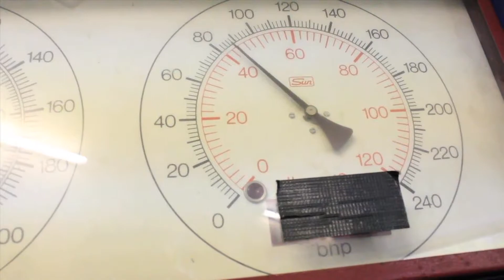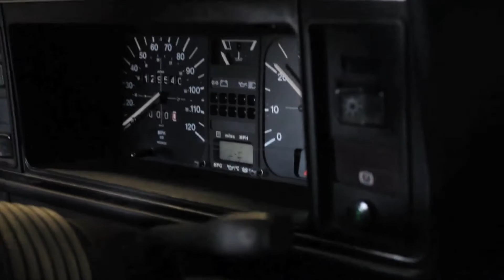MK1 VW Caddy Dyno Run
Short edit of my mk1 Volkswagen Caddy being tuned by Airey Tuning.

It is running a 1.9l TSR spec 8v gti engine, with lightened flywheel and twin weber 40 carburettors.

The engine had 120bhp on arrival and left with 135bhp. Torque figure not known but timing and pump jets still need changing so there will be a follow up video.

Filmed and edited by Matt Murray

Thanks to Tom Airey